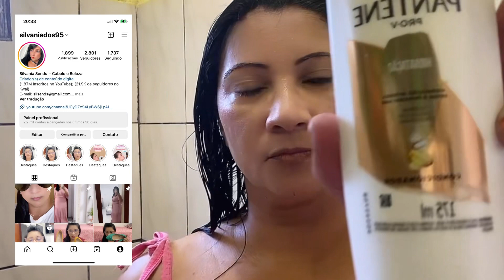MINHA ROTINA CAPILAR COMPLETA/Silvania Sends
Neste vídeo, mostro minha rotina capilar completa com uso de um produtos incríveis e baratinhos.